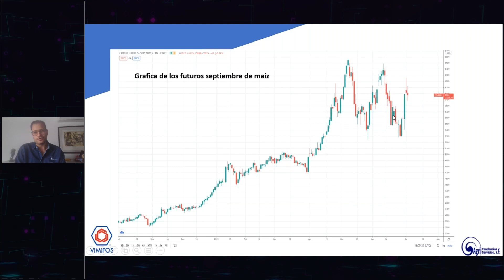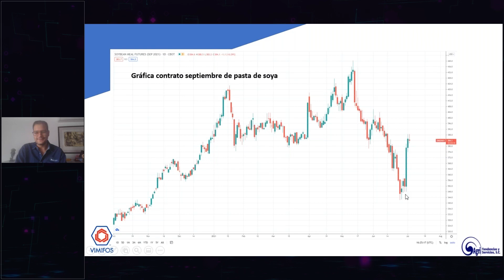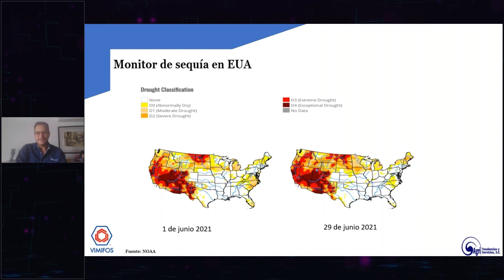Maíz, soya y monitoreo de sequía. Parte 2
Con Gabriel Álvarez de Agritendencias